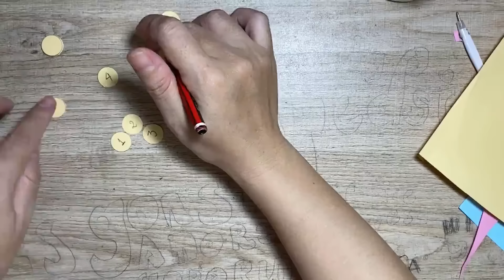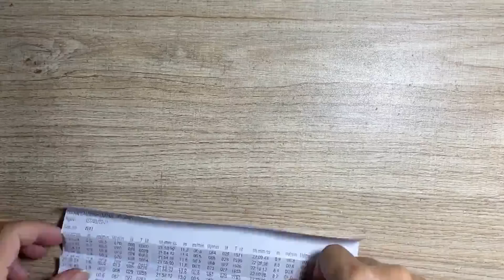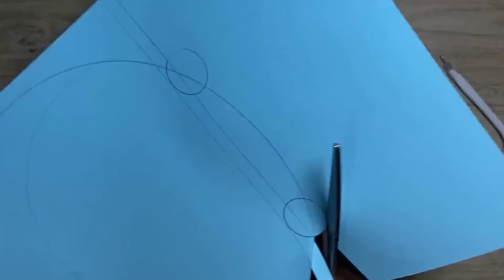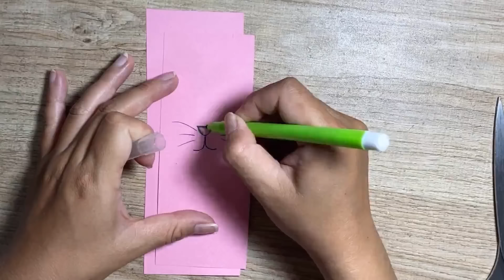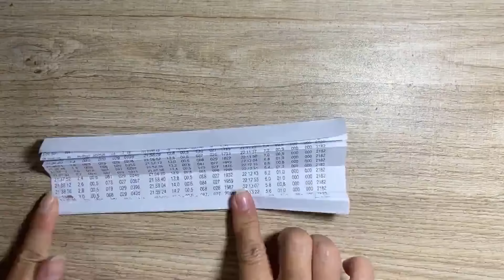𝐖𝐢𝐬𝐡𝐢𝐧𝐠 𝐇𝐚𝐩𝐩𝐲 𝐇𝐚𝐩𝐩𝐢𝐧𝐞𝐬𝐬 𝟑𝟑